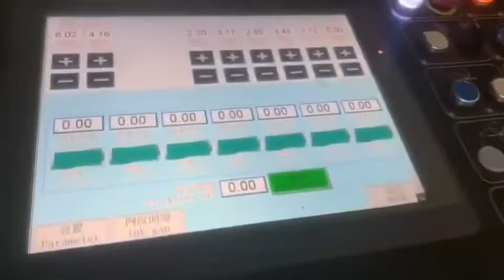RC-1228 vacuum type printer and die cutter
Vacuum type printer  one buttom control machine
MayWang；